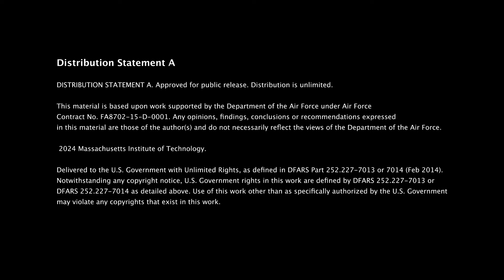Communication Networks and Analysis Group Internship Program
How can tactical communication networks operate without failing in highly congested and contested environments? The Communication Networks and Analysis Group at MIT Lincoln Laboratory strives to answer this question by developing advanced network and communications systems, particularly mobile and airborne networks.

Learn more about the Communication Networks and Analysis Group and internship opportunities

Video: Jay Couturier/MIT Lincoln Laboratory

MIT Lincoln Laboratory, founded in 1951, applies advanced technology to problems of national security. Research and development activities focus on long-term technology development as well as rapid system prototyping and demonstration. The Laboratory works with industry to transition new concepts and technology for system development and deployment.